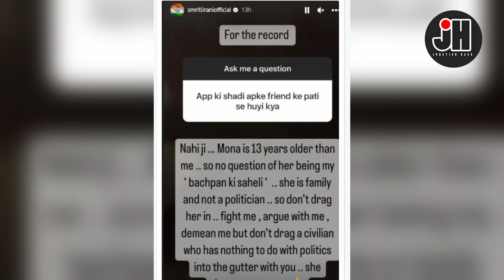നാറ്റിക്കരുത് പ്ളീസ് ...സ്‌മൃതി ഇറാനി യുടെ കമന്റ് വൈറൽ